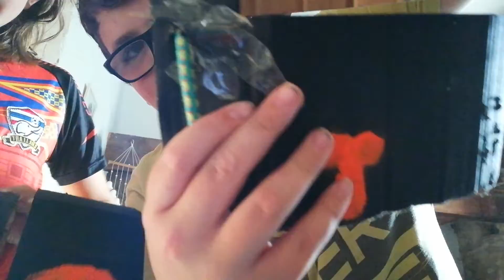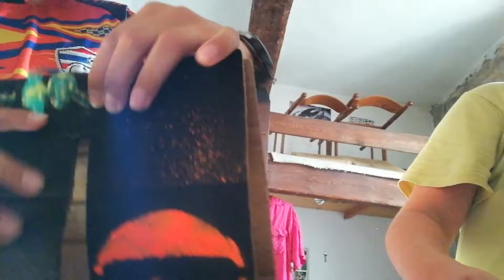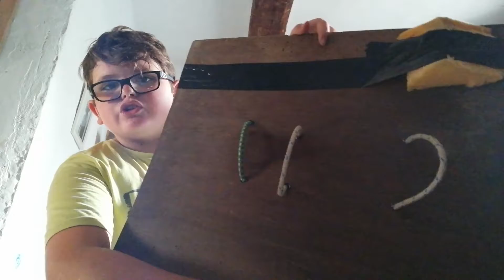Le combat des guerrier